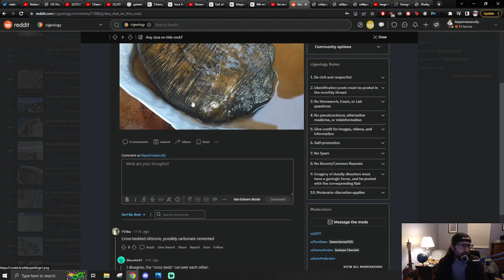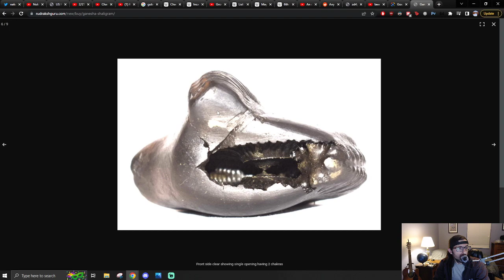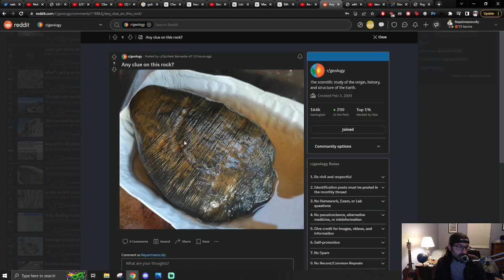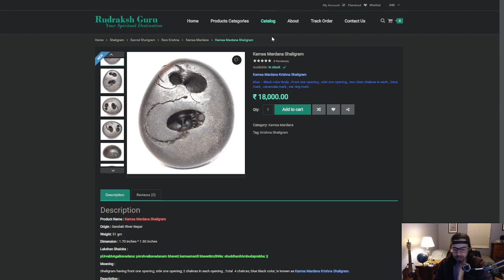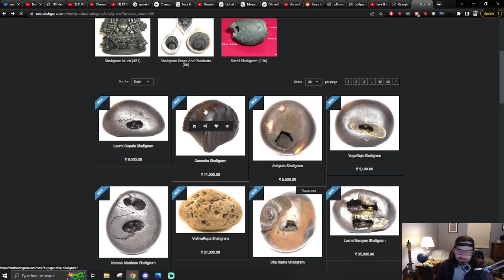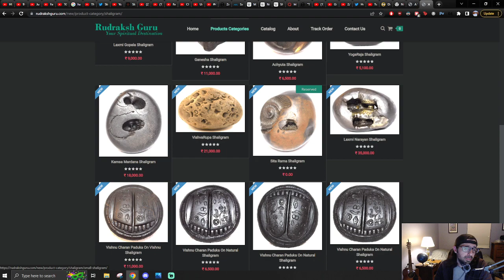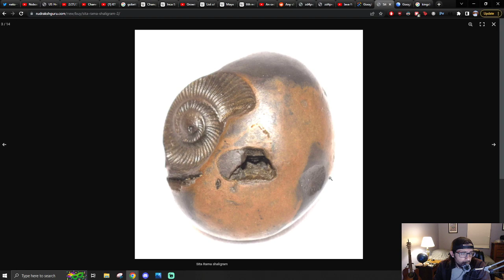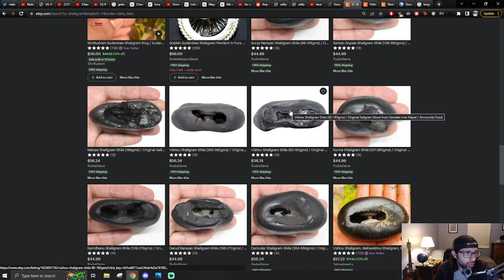Underground Science #178 - The Ball of Yarn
Shaligrams and so on.